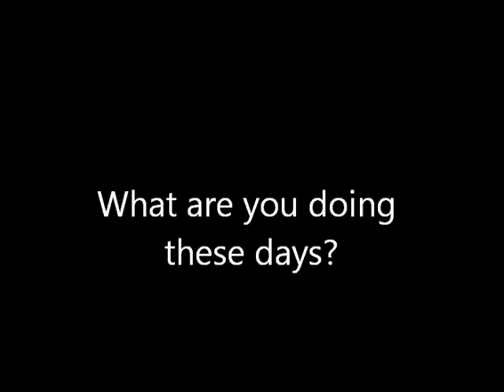BrittanyS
UW-Madison physical education alumni profile